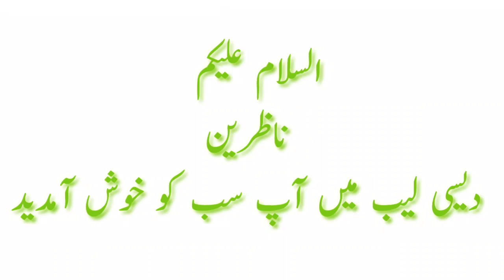What Girl Do when the get Alone at Home , Very interesting and informative video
Girls activity at home when they get alone